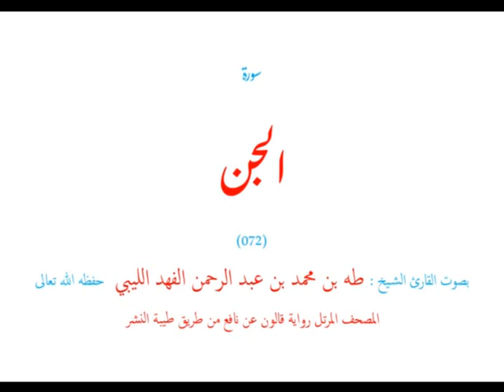🌷قرآن كريم🌷سورة الجن🌷(072)🌷طه الفهد الليبي🌷مصحف مرتل🌷رواية قالون عن نافع🌷